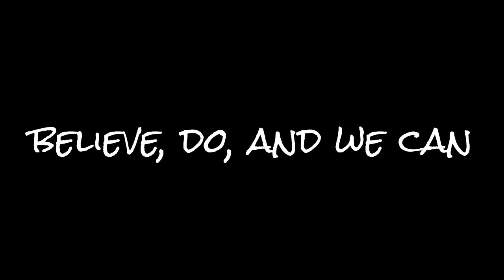Share I made the painting by Yougrt 分享用優格做的畫 (cooking)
材料
1.Yougrt優格
2.Honey蜂蜜
3.Blueberry藍莓
4.Strawberry草莓
前幾天在做草莓優格時，剛擺上草莓時..覺得好像貓耳朵啊~~
所以這次嘗試著做貓咪的圖案
沒想到挺可愛的
有療癒的感覺
做起來也不難
大家可以試試看喔^^